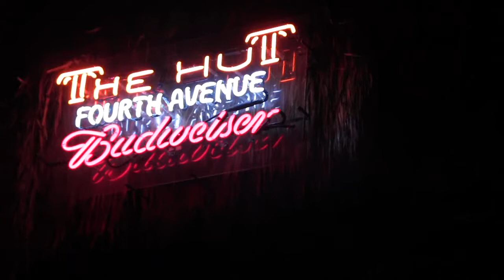Top Dead Center "U.S. Blues," "China Cat Sunflower" and "Ripple" (2/11/18)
Top Dead Center with special guests Heather Hardy (violin), Amochip Dabney (sax), Sandy Carter (pedal steel guitar) and Scott Futrell (hand drums) perform the Grateful Dead's "U.S. Blues," "China Cat Sunflower" and "Ripple" at Robfest at The Hut in Tucson, Arizona. (2/11/18)